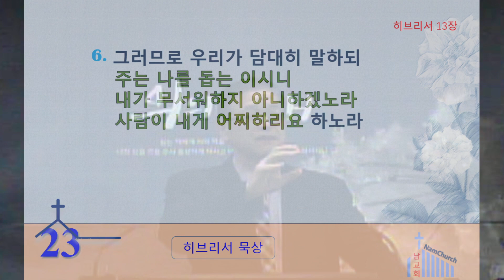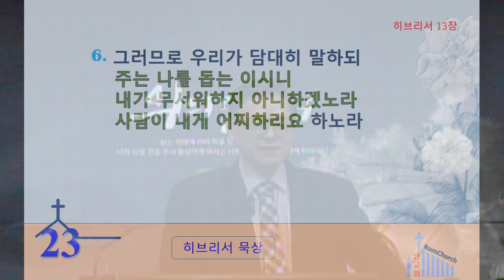형제 사랑하기를 계속하고(1월 29일 새벽기도회(히브리서 13장 1절~6절)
히브리서 13장 1절~6절
형제 사랑하기를 계속하고